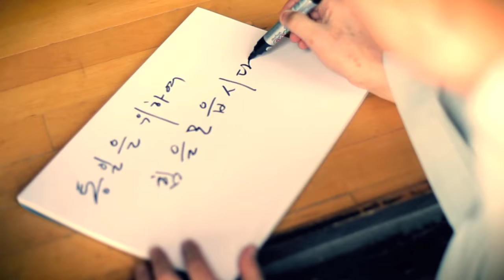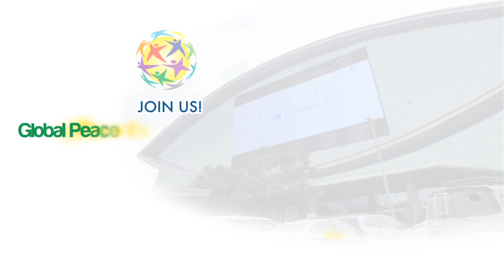Global Peace Convention Manila 2017